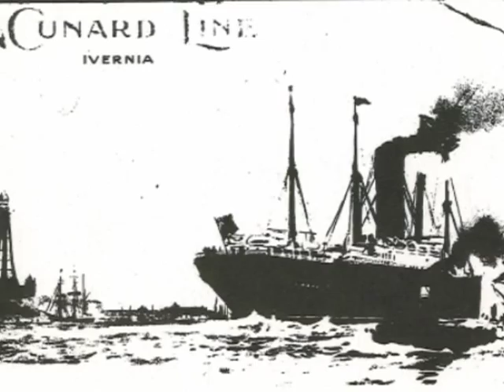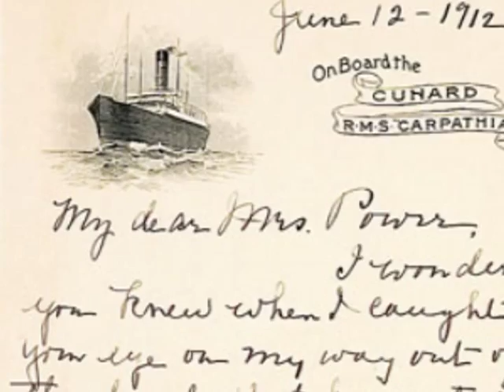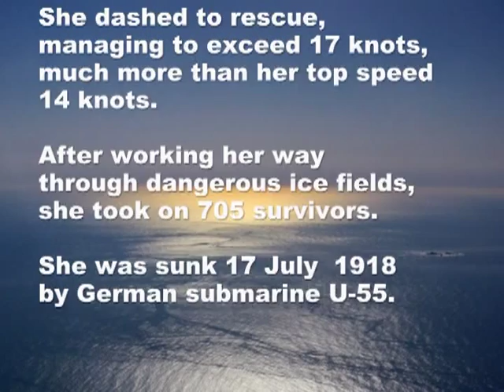RMS Carpathia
Tribute to RMS Carpathia, a Cunard Line steamship, known for rescuing Titanic's survivors. Images from Google. Music by Vanessa Mae.